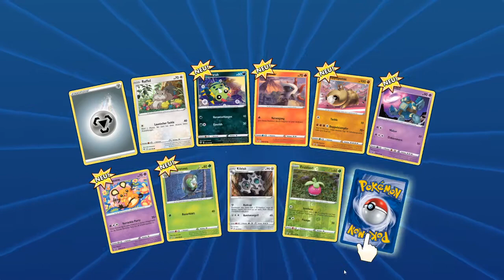TCGO Pokémon Sammelkartenspiel Online| Deutsch| 016| Trainer-Modus| murdatom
►►Günstige Xbox/Psn und Steam Karten (a)(b)

TCGO Pokémon Sammelkartenspiel Online
Pokémon Sammelkartenspiel Online ist ein offizielles Internetspiel zu den Pokémon-Sammelkarten. Dort können Spieler virtuell gegen Computergegner oder andere Spieler antreten.Grundsätzlich wird im Sammelkartenspiel Online nach den selben Regeln gespielt, wie auch im normalen Sammelkartenspiel. Beide Kontrahenten starten mit einem Deck aus 60 Karten und ein Münzwurf entscheidet über den beginnenden Spieler. Münzwürfe jeglicher Art finden automatisch statt und können nicht vom Spieler beeinflusst, sondern nur iniziiert werden. Nun werden rundenbasiert verschiedene Aktionen ausgeführt, wie das Anlegen von Energiekarten oder Ausspielen von Trainerkarten. Diese Aktionen sind durch einfaches Ziehen und Platzieren der Karten mit der Maus (oder dem Finger auf portablen Geräten) möglich. Ein Angriff eines Pokémon beendet eine Runde. Sollte man nicht angreifen können, kann eine Runde auch manuell beendet werden. Begleitet werden die Angriffe von Effekten, die zum Typen des angreifen Pokémon passen (beispielsweise werden bei Angriffen eins Elektro-Pokémon Blitze auf dem Kampffeld sichtbar). Je mehr Schaden der Angriff verursacht, desto größer bzw. flächendeckender wird der typenspezifische Effekt auf dem Kampffeld dargestellt.

Titel: TCGO Pokémon Sammelkartenspiel Online
Genre: Kartenspiel, Sammelkartenspiel
Entwickler: Dire Wolf Digital LLC
Publisher: The Pokémon Company

► @murdatom Live

** Alle mit (b) versehenen Links sind sogenannte Ref-ID-Links. Das heißt, wenn Du da was kaufst (Muss Natürlich Keiner), dann verdient der Verlinkende (in dem Fall hier also ich) ein paar Cent daran, ohne dass es Dich mehr kostet. Als Beispiel verdient dann Amazon ein klein bisschen weniger am Produkt.